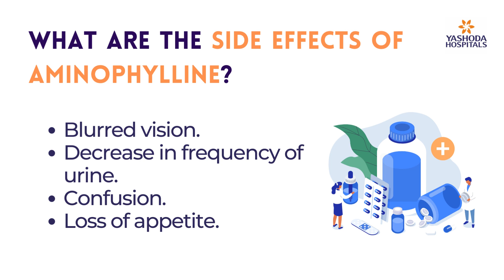What are the side effects of Aminophylline?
Certain side effects, which may not need any medical attention, such as:

Abdominal pain.
Diarrhoea.
Headache.
Restlessness.
Insomnia.
Irritability.